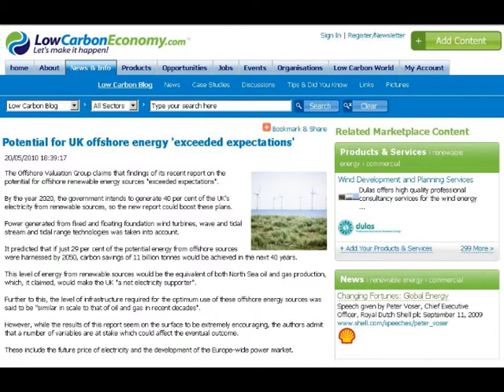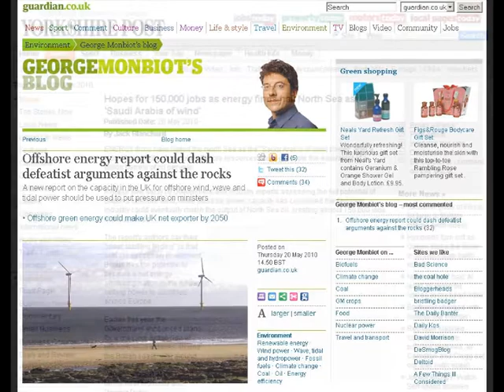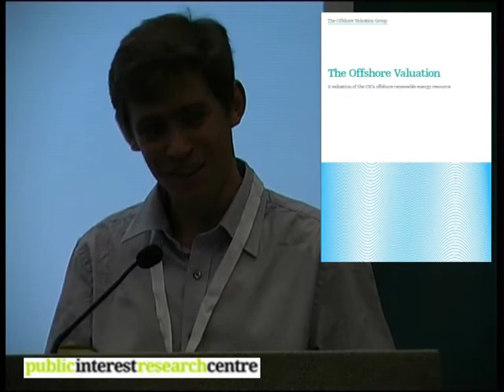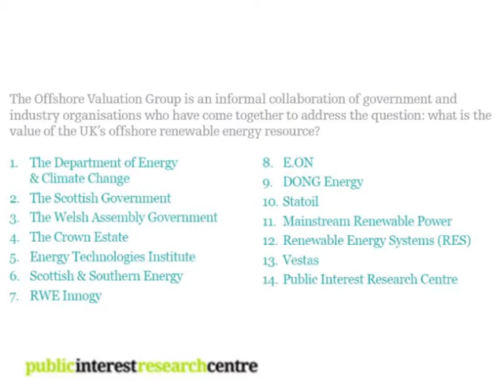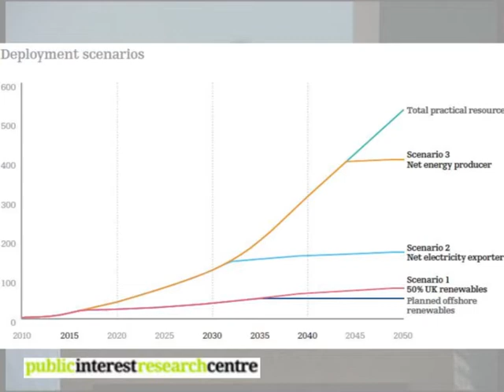The Offshore Valuation (part 1)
The Offshore Valuation is a groundbreaking report that was launched at All Energy 2010 in Aberdeen. The report was produced by Boston Consulting Group at the request of the Public Interest Research Centre and a group of business and govornment bodies.

The report aims to value, for the first time, the UK's marine energy asset. This includes, wave, tidal stream, tidal range, fixed wind and floating wind.

The organisations that contributed technically and financially to this study are:

The Department of Energy & Climate Change
The Scottish Government
The Welsh Assembly Government
The Crown Estate
Energy Technologies Institute
Scottish & Southern Energy
RWE Innogy
E.ON
DONG Energy
Statoil
Mainstream Renewable Power
Renewable Energy Systems (RES)
Vestas
Public Interest Research Centre